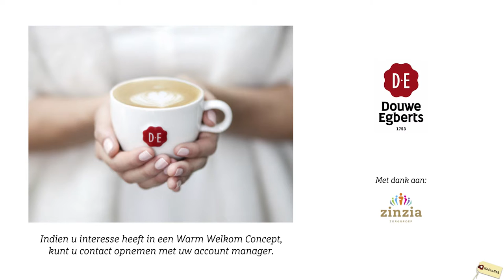Warm Welkom - Jacobs Douwe Egberts Professional Nederland (short)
Met het Warm Welkom concept helpt Douwe Egberts zorgorganisaties om dagelijkse momenten waardevoller te maken en écht onderscheidend te zijn. Belangrijke elementen in dit concept zijn gastvrouwen of barista’s in plaats van receptionistes, een lage bar in plaats van een hoge balie en goede koffie en thee in een warme ambiance met ‘couleur locale’.

Wilt u meer weten over het Warm Welkom concept? Neem dan contact op met u accountmanager.